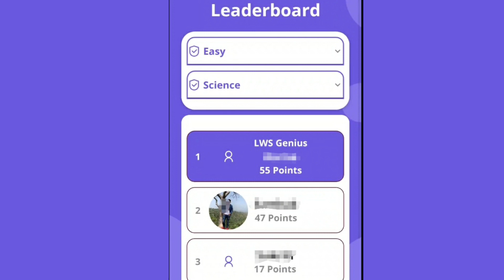LWS GENIUS ANDROID APP LAUNCH ||Free Educational Quizzes for all ages||Download Now from Play Store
Free educational quizzes for all age groups, play everyday to learn and win/who will become the LWS GENIUS OF THE MONTH